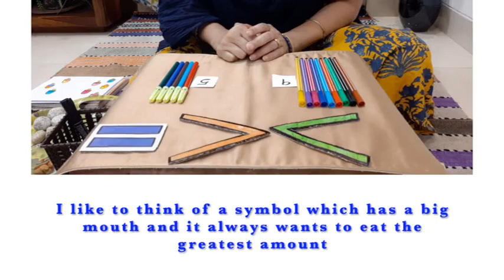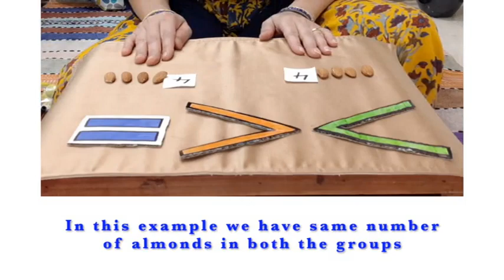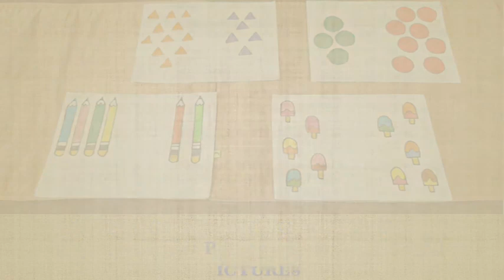Comparing Numbers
In this lesson children will learn to compare number of objects. Children will be introduced to the concept of "Greater than", "Less than" and "Equal to" with the help their respective symbols. Learning to compare numbers of objects helps them build a deeper understanding of numbers and quantities they represent.